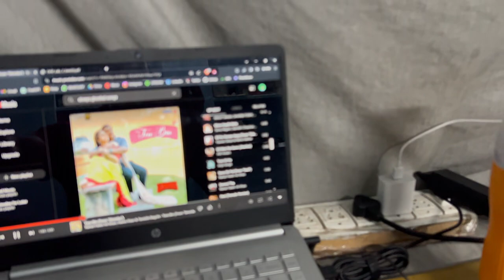One Night Before College Practical😥 | Govt Engineering College Ajmer